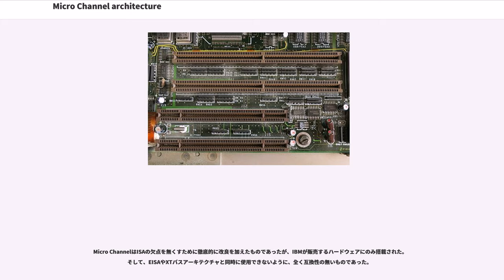Micro Channel architecture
Micro Channel architecture （マイクロチャネルアーキテクチャ、MCA、エムシーエー） またはMicro Channelは1987年にIBMが開発した、CPUのアーキテクチャに依存しない16ビット/32ビットの高速バスアーキテクチャである。

Micro ChannelはISAの問題点を全て解決する為に設計されたバスアーキテクチャで、IBM PS/2、AS/400、RS/6000、System/370などの一部のモデルで採用された。

ISAは、遅いバススピード、割り込み数の不足、バスマスタリング機能の欠如、貧弱なグランドによる信号保護の不足、XTバスを拡張したが故の無秩序で非合理的な信号線の配列等、多数の問題点を抱えていた。これらの問題の大部分は、初期のMS-DOSを使用する限りにおいては問題とならなかったが、周辺機器の性能向上や、マルチタスクへの欲求とともに問題点が浮上してきた。

もう一つの問題は、ISAが 8088に強く依存した構造を持つことであった。ISAカードは他のアーキテクチャではそのままではまともに動作しないであろう。

最後の問題は、IBMがパーソナルコンピュータ（パソコン）のハードウェア市場の主導権を失っていたことである。誰でもISAカードを作って、誰でもコンピュータの中にそれを導入することが出来たが、誰もISAカードの互換性に関して保証を行っていなかった。

IBMは既にデスクトップパソコンでのRISC CPU採用を検討しており、全てのラインナップで同一のバスアーキテクチャが使用できれば大幅なコストの削減が可能であると判断していた。そこで、新しい標準を作り、仕様の使用にライセンス契約を必要とする事で、IBMはハードウェア市場の主導権を取り戻すことが出来ると考えた。これが、彼らが当時存在した高速バスアーキテクチャであったNuBusを採用せずに大金をかけてMicro Channelを作成した理由であった。

Micro Channelは本来32ビットのバスであるが、PS/2のようなインテル16ビットCPUベースのマシン等での使用の際のコネクタとロジックの価格を下げるため、16ビット版もサポートした。16ビット版のMicro Channelカード(Micro Channelではアダプターと呼ぶ)は、16ビットのMicro Channelスロットまたは32ビットのMicro Channelスロットに、32ビット版のMicro Channelカードは32ビットのMicro Channelスロットのみに、挿入し使用することができた。Micro Channelは信号の干渉を最小限に抑えるため、ピン配置を最適化し、信号線の周囲には必ずアースと電源供給線が配置された。

バスクロックはISAの8.33MHzから10MHzへとほんの少しだけ増やされただけだが、バスサイクルの見直しによるタイミングの切り詰め、データ幅の拡大、DDR化、アドレスバスとデータバスを併用した64bit転送を行っているため、データ転送スループットは理論最大40Mbytes/sec～160Mbytes/secと帯域幅はISAの実に5倍～20倍に増大している。

後の32bit 33MHzのPCIでは理論最大データ転送速度が133Mbytes/secであることから、Micro Channelは非常に効率のよいバスプロトコル設計が為されていたと言えよう。

カード、メモリ間のみならず、カード、カード間のバスマスタ転送にも対応し、当然ながらCPUは一切それに関与しない。これは、バスマスタ要求の競合と言う事態を発生させ得るが、Micro Channelでは12ms単位でバス調停を行い、最も優先順位の高い処理にバスマスタを許すことで解決している。
この調停機構の存在により、非常にスループットの高いバス使用が可能となり、Micro Channelは他のシステムの介入無しにシステムCPUのスピードより高速にデータを転送することが出来た。

Micro Channel最大の特徴はPOS (Programmable Option Select) と呼ばれるソフトウェアによりリソースを自動設定できることである。おかげで、ISAでのディップスイッチなどを使用した地獄のような設定作業から逃れることが出来た。今日の Plug and Playの始祖ともいえる。

Micro Chan...